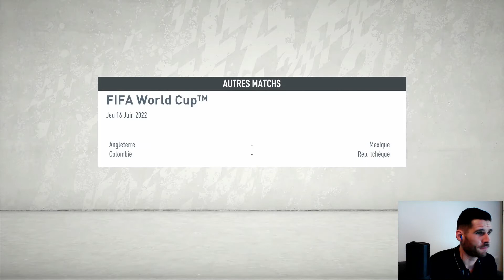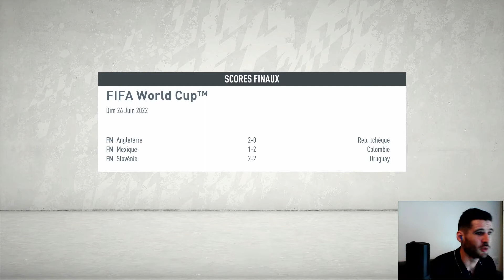FIFA 20 | CARRIÈRE SÉLECTIONNEUR 🇫🇷FRANCE🇫🇷 Coupe du Monde 2022 🔥 On passe ? #06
Suis moi sur les réseaux :

Snap 👻 regab2611

🇫🇷 Concept PHARE 🇫🇷